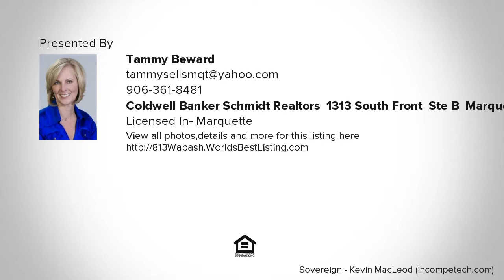813 Wabash, Ishpeming, MI Presented by Tammy Beward.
Contact Tammy Beward for more information.
Coldwell Banker Schmidt Realtors, 1313 South Front, Ste B, Marquette, MI 49855

Spacious two story home offering at least four bedrooms with the potential for one more. Updates include roof in 2017, new gas boiler in 2017 and hot water heater in 2015. You'll find lots of natural light, hardwood floors, two full bathrooms-one on each floor. Lots of potential here! Call your REALTOR today for your personal showing.